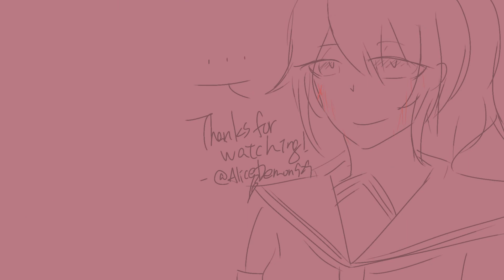Honey Honey 中文字幕 | Yandere Simulator Animatic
░░◈+中英字幕附+◈░░
從聽到這首歌的一瞬間就覺得聲音很像病嬌醬hhhh ((w